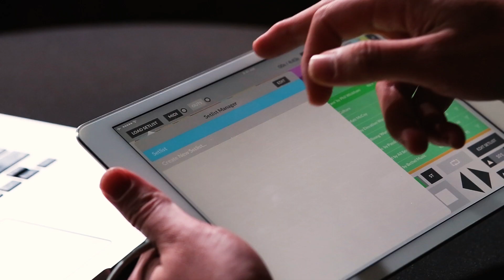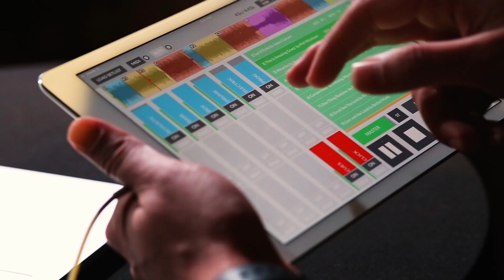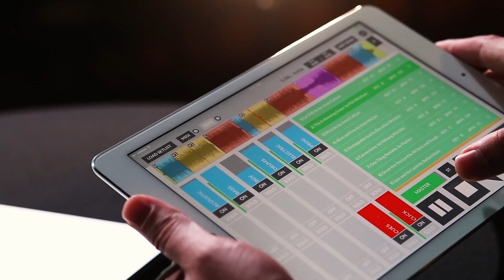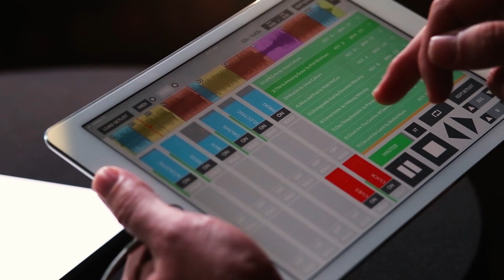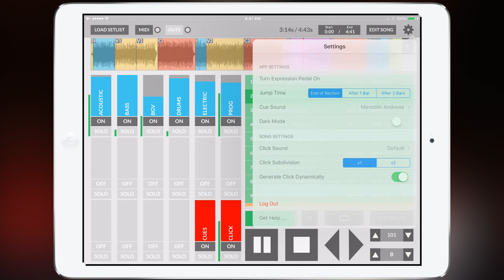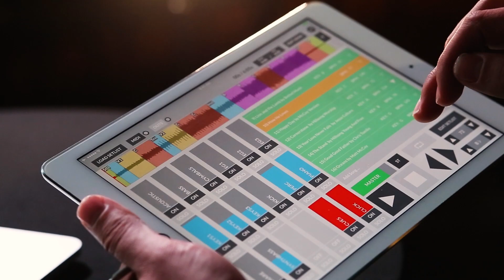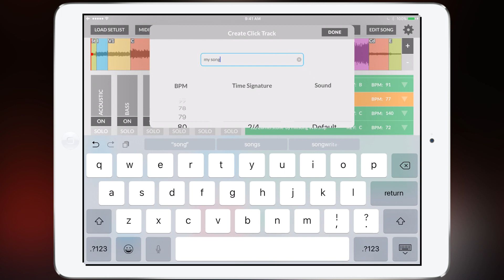PRIME: MultiTracks from your iPhone / iPad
In this video, Matt McCoy shows you how to use PRIME to run all of your multitrack stems from your mobile device. You'll learn how to change the key & tempo, customize the arrangement, live loop and map a midi controller. PRIME is the easiest way to run multitracks in worship and live performance.

Matt McCoy is the founder of LoopCommunity.com, the largest collection of tracks and the home of the LOOPTIMUS Foot Controller and PRIME MultiTrack Playback App (FREE in the App Store).